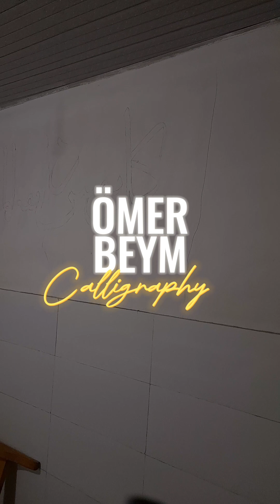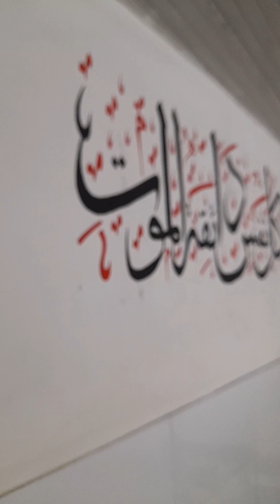كل نفس ذائقة الموت calligraphy in haji ahmed mehlin mesjid.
ሃጂ አህመድ መህሊን(ስልጤ ሰፈር ) መስጂድ የጀናዛ ማጠብያ ስፍራ የተሰራ calligraphy